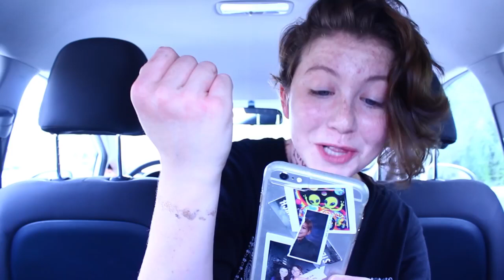TATTOOING MYSELF FOR GOD (mileschronicles reupload)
why are all his videos gone